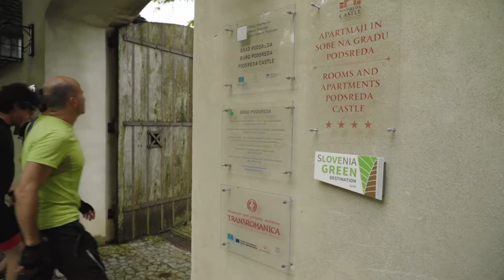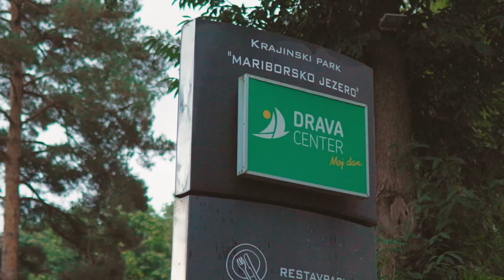Cycling in Slovenia: Slovenia Green Gourmet Route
🌿 Slovenia Green Gourmet Route is a perfect cycling itinerary to discover Slovenia by bike. It combines excellent food and wine, green certified destinations, beautiful varied landscapes and safe cycling in the world’s most sustainable country.

This cycling route makes food and wine a top priority and visits Michelin-starred restaurants, great local bistros, farmers, and wineries along the way. 👌

The route begins in Slovenia’s capital, Ljubljana, and utilizes the country’s convenient train system to get to the Soča river valley where the cycling adventure starts for real. Framed by the Alps the valley amazes with the greenery, Alpine views and the emerald Soča river. Cycling continues passing the vineyards and olive grooves of Goriška Brda region and Vipava valley up until reaching the Karst with its small medieval villages.

By taking a train to the east of the country the route starts exploring the Sava River region and the medieval castles of the Posavje region. Upon reaching the oldest Slovenian city, Ptuj, and its hilltop castle, a view of the Drava river and Ptuj lake opens in front of you. To conclude the 11-day journey the pedals lead to Slovenia's second largest city, Maribor, that inspires with its lively vibe and excellent culinary experiences. 🍷